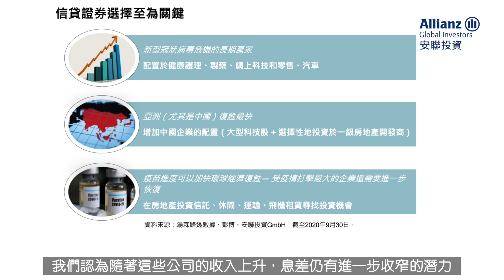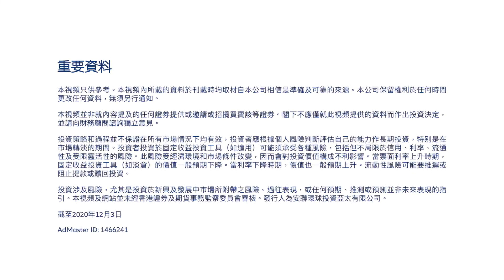安聯投資 - 值得留意的信貸主題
安聯投資環球定息收益產品專員Luke Copley透過視頻與您分享一系列值得留意的信貸主題，例如醫療開支、製藥、網上零售。地區方面，亞洲地區尤其是中國復甦最快，其控制疫情的成果為該地區的企業提供了強大的支持。此外，當經濟重啟，航空業有望可重新開放。